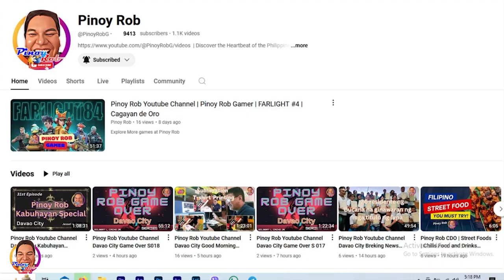Pinoy Rob | CDO Laugh Factory | MAY IBA NA AKO!